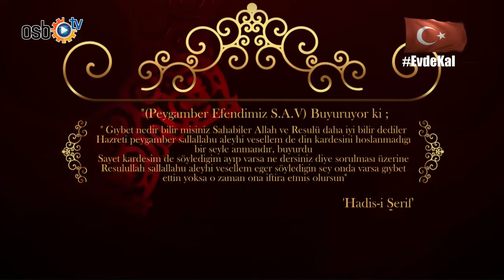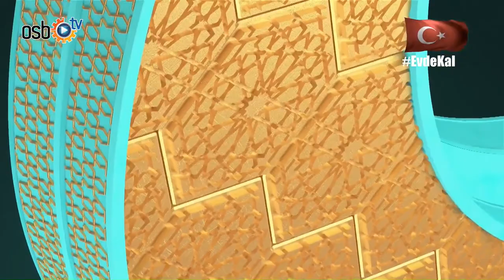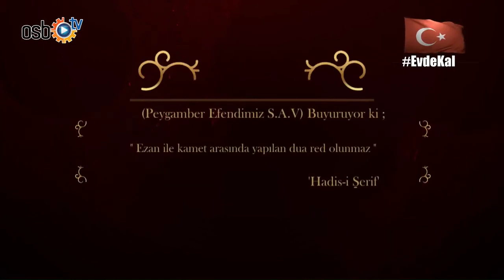İFTARA DOĞRU - Doç. Dr. Harun IŞIK - 01.05.2020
Konu: İmanın ve İbadetin Özü - İhlas ve Samimiyet
Konuk: Erciyes Ünv. İlahiyat Fakültesi Öğretim Üyesi Doç. Dr. Harun IŞIK
Program: İftara Doğru
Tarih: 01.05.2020